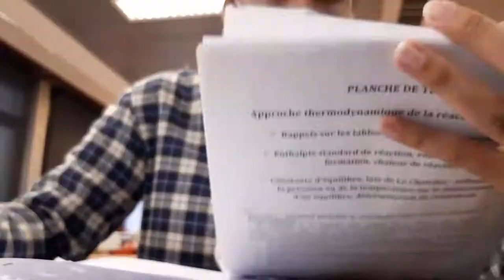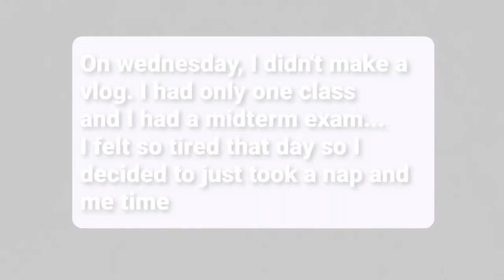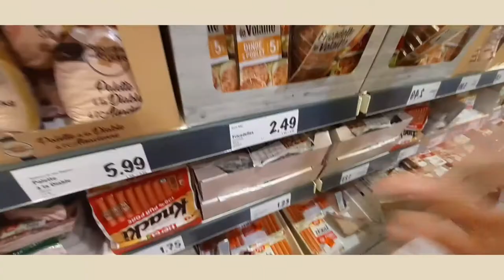A WEEK IN MY LIFE (midterm exam, groceries shopping, normal life just boring :D)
Hi guys, I'm Firza and I'm Indonesian, currently studying chemical engineering at Aix-Marseille University, Marseille, France. On this occasion, I'm gonna be sharing the video a week in my life which is basically just attending classes and studying *boring* but still I wanna share it with you guys :).